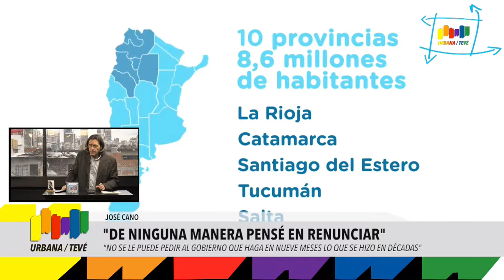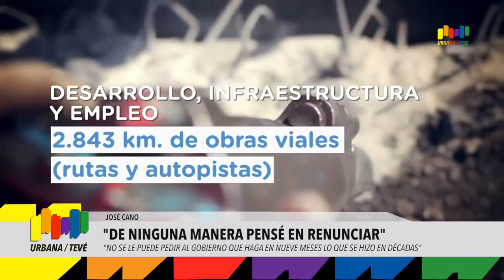Urbana Tevé- Plan Belgrano . muchos ruidos y pocas nueces